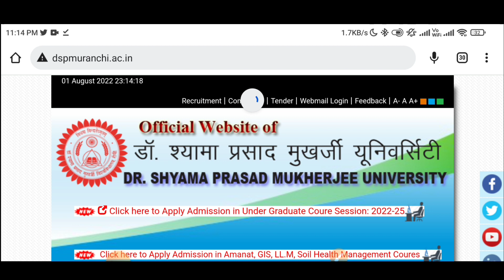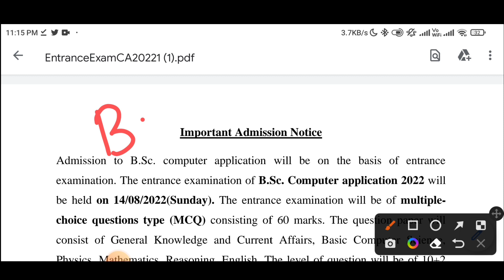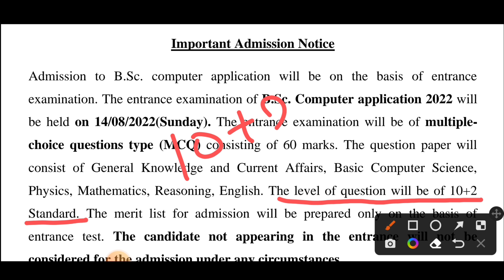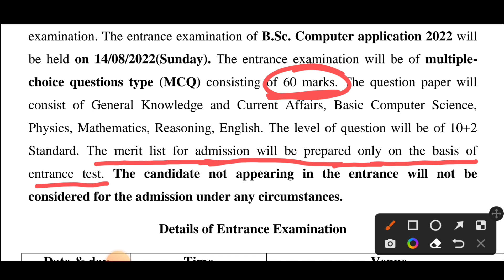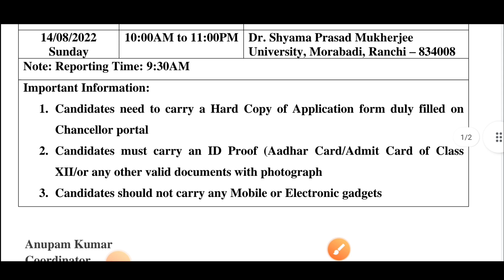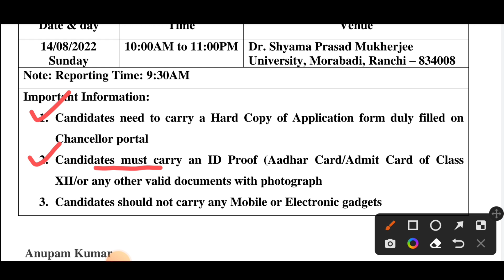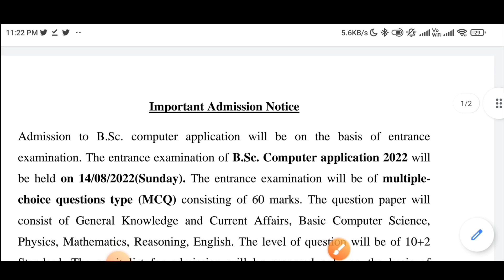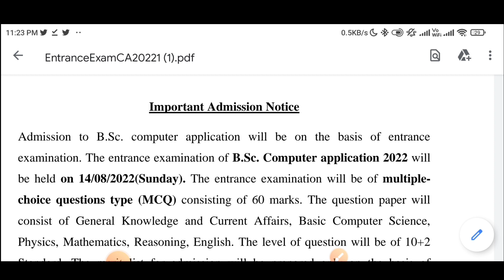Entrance Exam Will be held For B.Sc. Computer application 2022 Admission | DSPMU Ranchi Update 2022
Entrance Exam Will be held For B.Sc. Computer application 2022 Admission | DSPMU Ranchi Admission Update 2022